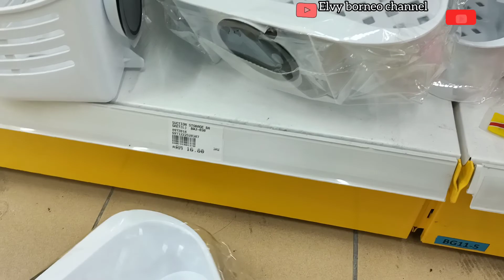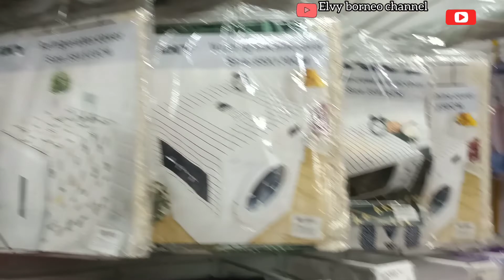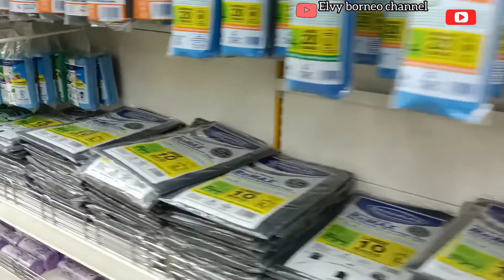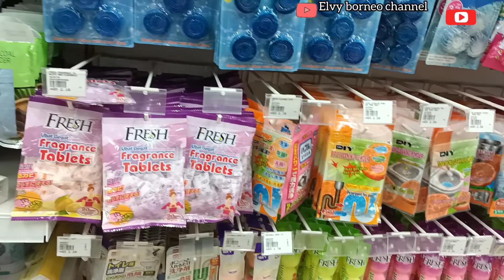Misi mencari minyak pekat‼️singgah DIY mencari botol yang ada mulut⁉️dah lama cari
Assalamualaikum.. selamat pagi moga kita semua dalam keadaan yang baik2 sahaja.aamiin...untuk minggu ni..misi kita mencari minyak masak pekat dan terlanjur melangkah masuk DIY sekali.mencari botol yang ada mulut..hehee